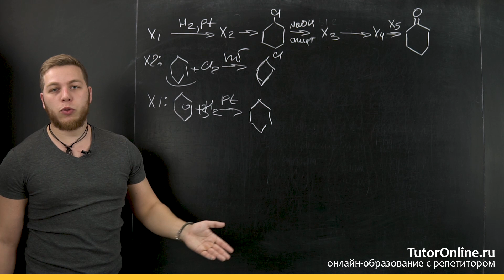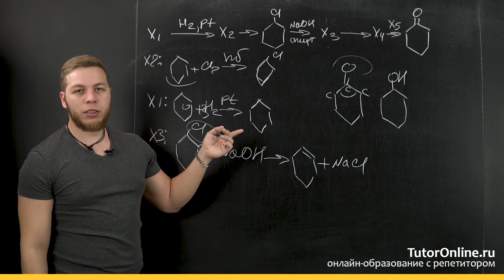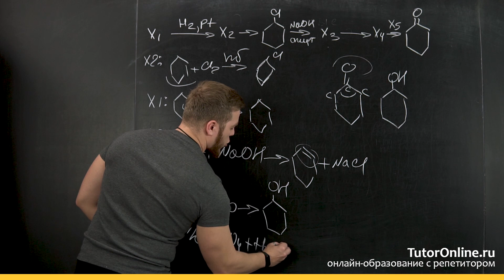Химия | ЕГЭ. Решение цепочки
Сегодня решаем цепочку из ЕГЭ, чтобы не было страшно на экзамене. Ломаешь голову над другими цепочками, пиши их в комментариях или записывайся на онлайн-занятия к нашим репетиторам.

Содержание видео:
0:00 Вступление
0:15 Решение цепочки
06:31 Заключение

Вторник с TutorOnline - учебный онлайн-день, на котором наши преподаватели разбирают темы по школьным предметам: математика, русский язык, английский язык, химия и биология.